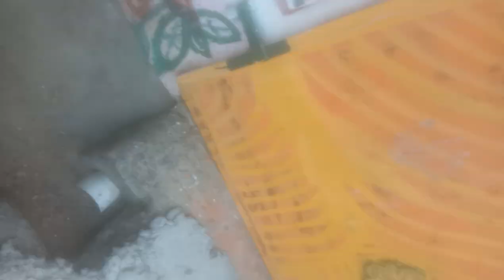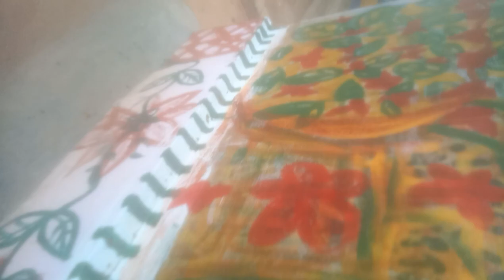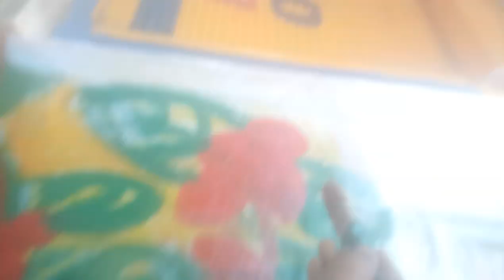part3)super concepts, super views, super idea, super faith, super facts (1)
all see know understand apply it's value in realize use of cooking tips on daily life